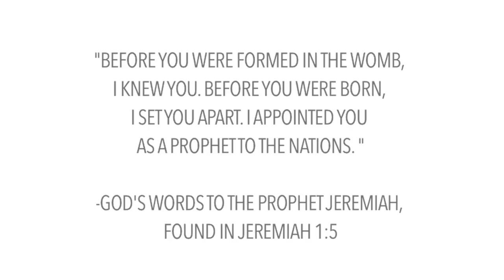Review: "Gosnell" Movie About Abortionist Dr. Kermit Gosnell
This is a film review about the real-life story about Dr. Kermit Gosnell, an abortion doctor who was convicted of murdering babies born alive.  The trial was widely ignored by the mainstream media, but eventually gathered national attention. He was ultimately convicted and is currently serving a life sentence.

Gosnell is out in theaters everywhere.

NOTE: PLEASE NOTE THAT I MEANT TO SAY INDIEGOGO INSTEAD OF KICKSTARTER AND DID NOT. JUST WANTED TO CLARIFY!

* FOLLOW  ME *